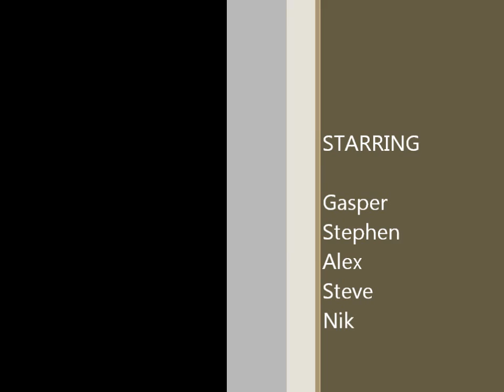420 sailing- high school sailing practice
Sailing at High School Sailing practice. Music, Can't Hold Us By Macklemore